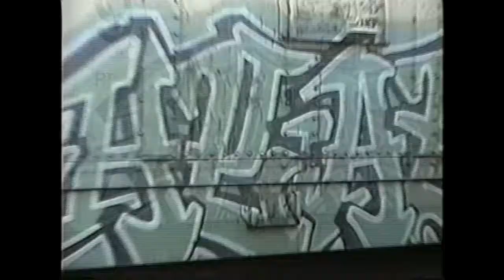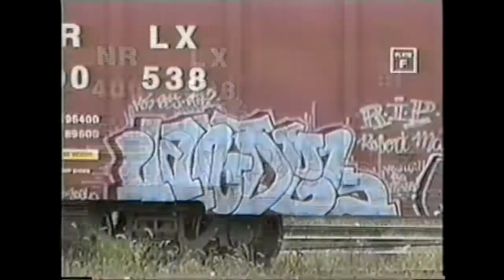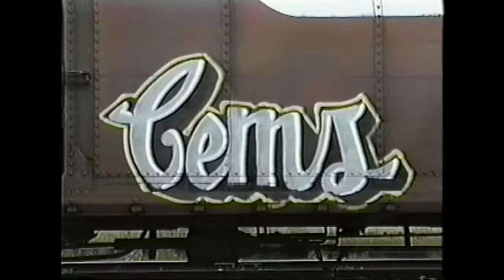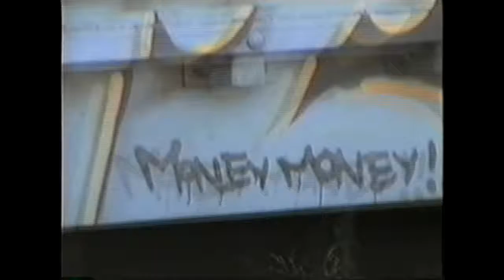STOLEN COATS [PART 7]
[2004] Grab your remote control, arm your pause button, and prepare yourself for a high speed adventure that will give viewers an inside look at an underground art phenomenon where artists use freight trains as canvas. Watch as several trains get covered with aerosol paints and see pieces that have traveled across the continent to be spotted by our cameras. You'll be blown away by the hundreds of trains featured, interviews and sound bites, all original neck-breaking soundtrack, and never before seen bonus footage. WORD.